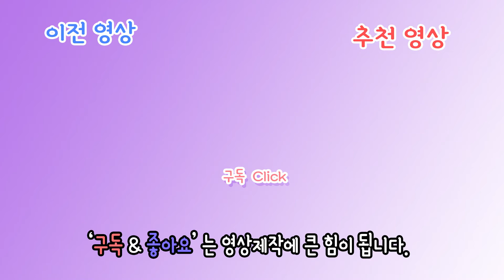리메이크 한조 하이라이트 ㄷㄷㄷ | 오버워치 (OVERWATCH) | 팬텀티비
안녕하세요. 항상 소통하는 방송 되겠습니다.